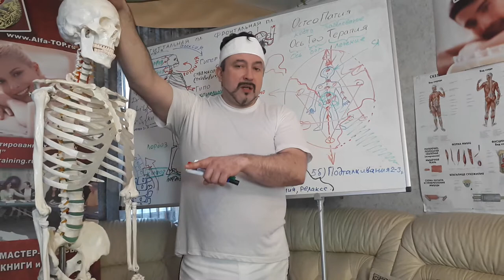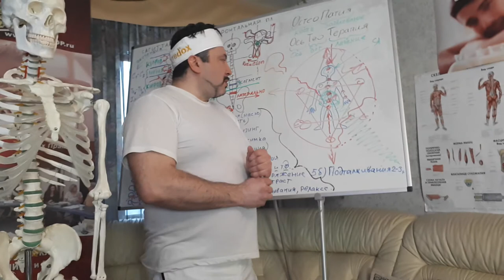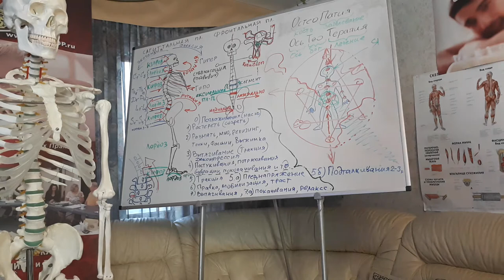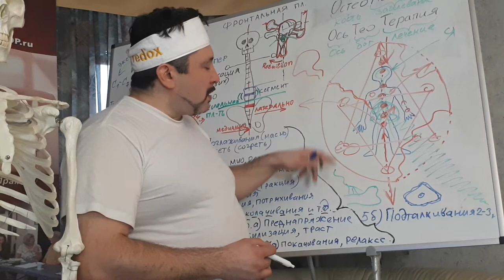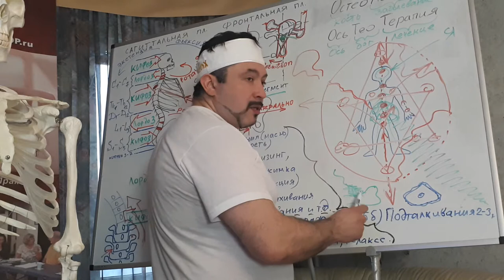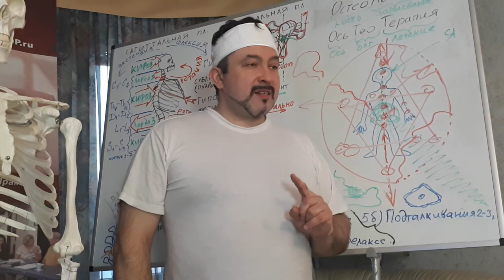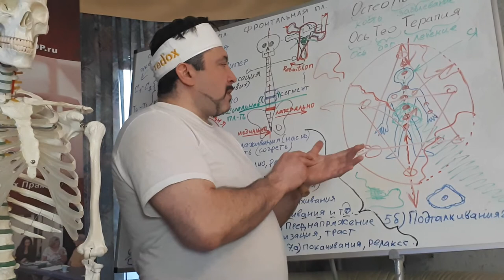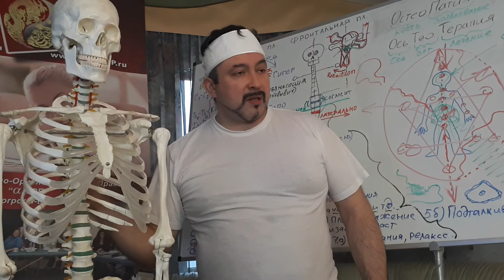Сакральный смысл ОсьТеоТерапии. Часть-2